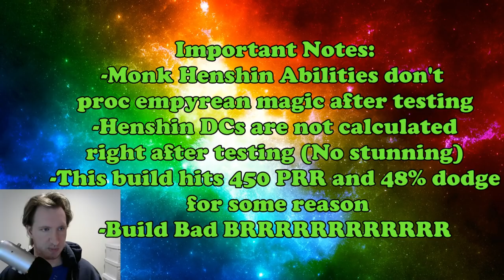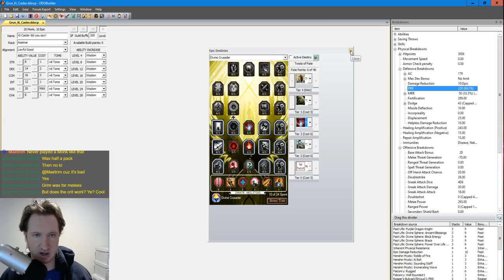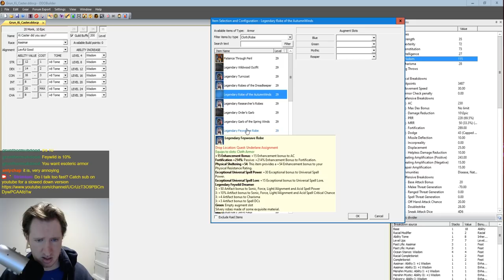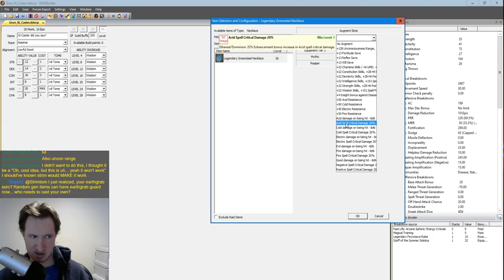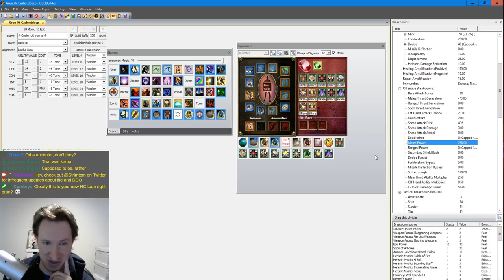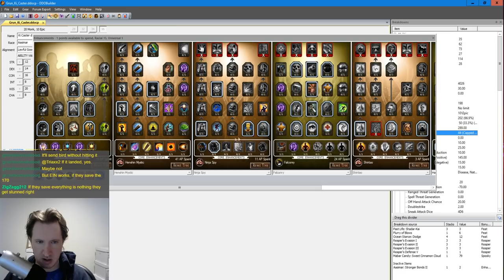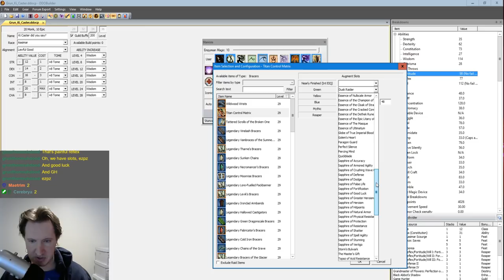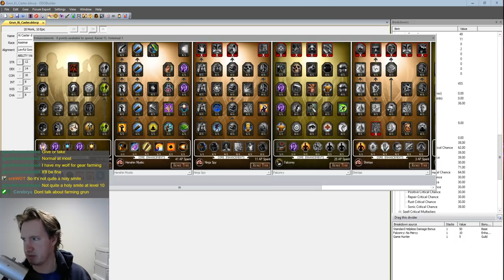[Build Review] Ki - Caster in 15 Minutes, the best build of 2021